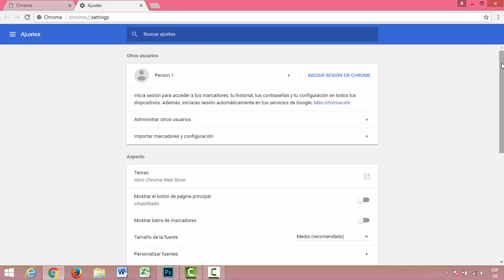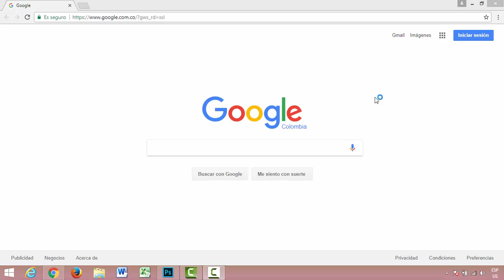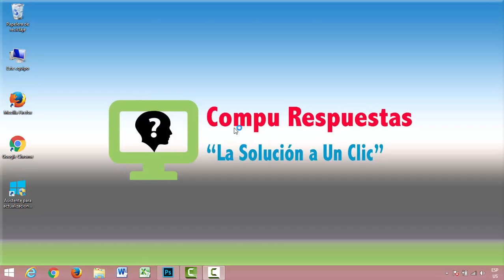2020!! Como configurar Google Como Pagina de Inicio